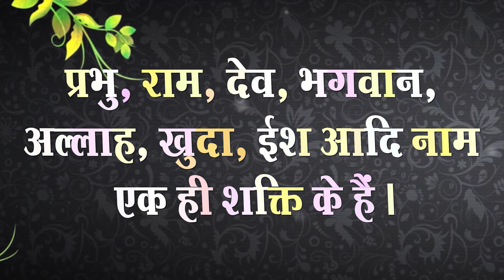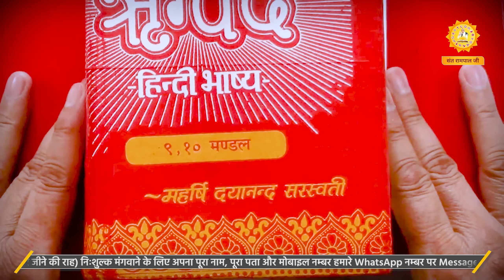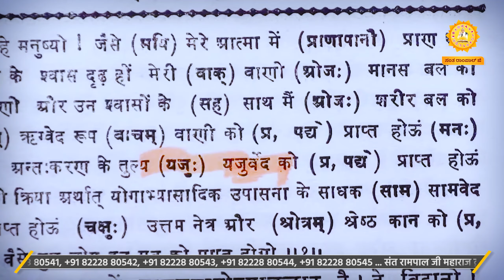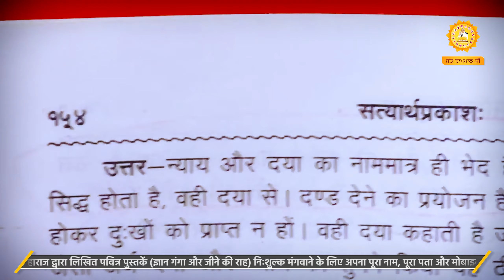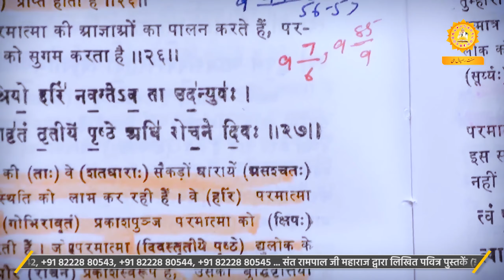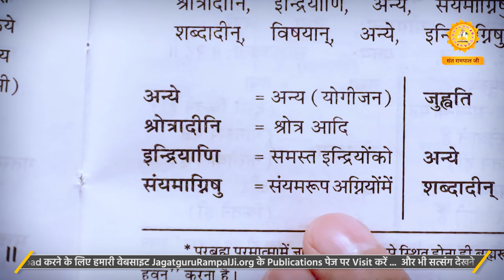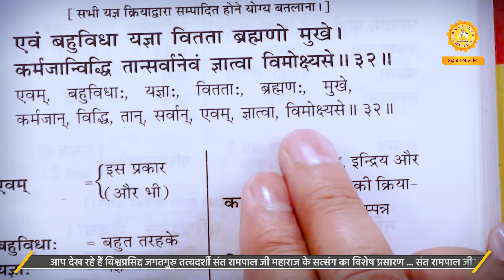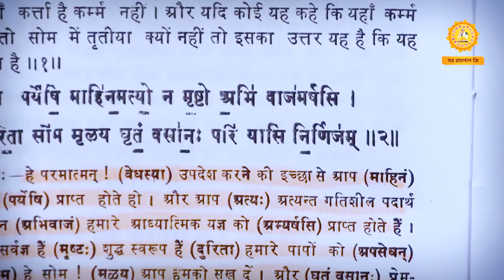Sant Rampal Ji's 2011 Satsangs | 23 to 25 December 2011 HD | Episode - 05 | SATLOK ASHRAM